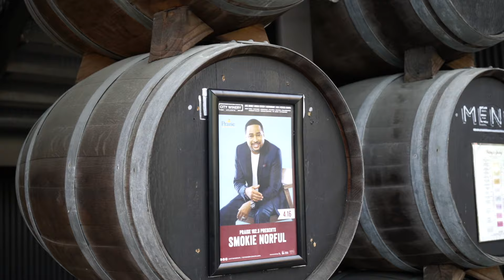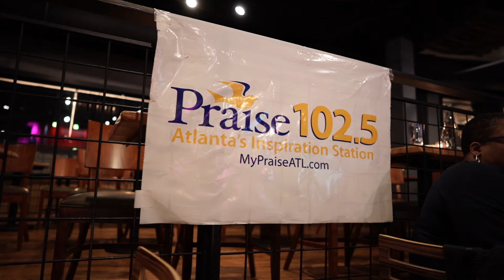Smokie Norful Live at City Winery!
Praise ATL